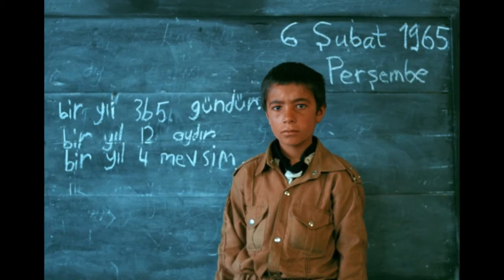Bir Zamanlar Doğuda: HAKKARİDE BİR MEVSİM/Erden Kıral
ferit edgünün romanı o dan uyarlanan hakkaride bir mevsim filmi üzerine... onat kutlar anısına saygıyla..